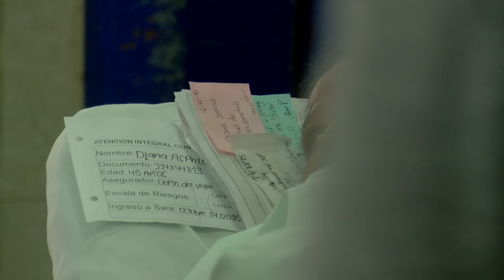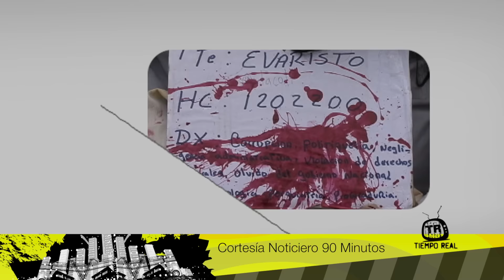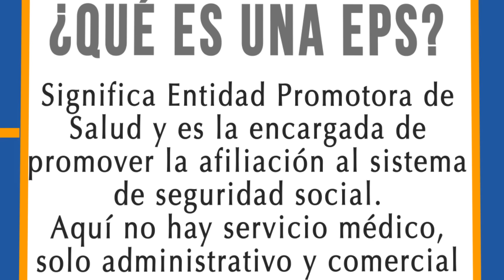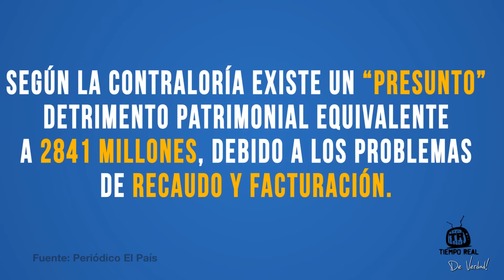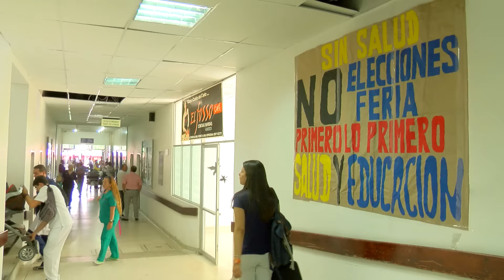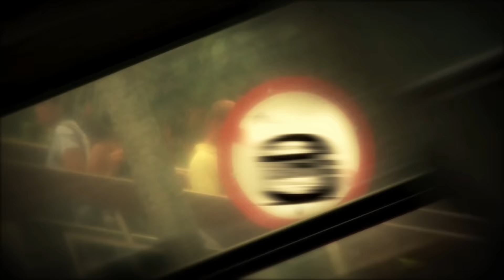Salvemos al HUV (Informe Especial) - Tiempo Real de Verdad - Cali, Colombia 2015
Emisión: Noviembre 4 del 2015
Cali - Colombia

En TR ITINERANTE: Un Informe Especial sobre la realidad del Hospital Universitario del Valle (HUV) hasta la fecha.

REALIZADOR
Tatiana Arango

ASISTENCIA DE DIRECCIÓN Y PRODUCCIÓN
Nelson Montoya

Juan David Chavarriaga

CÁMARA
Harold Becerra
Juan David Chavarriaga

DISEÑO GRÁFICA
Sebastian Arias
Valeria Lis muñoz

Ana Maria Escobar
Maria Fernanda Hernandez

MÚSICA
Sayco Acinpro

TIEMPO REAL
2015